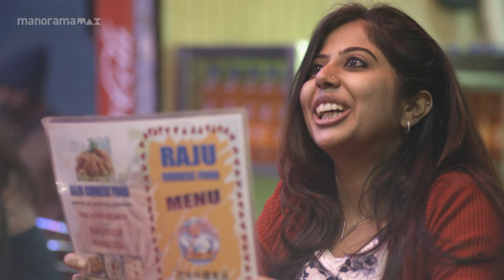അതാണ്, അതാണ് നമ്മുക്ക് വേണ്ടത്!!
Movie: Godha